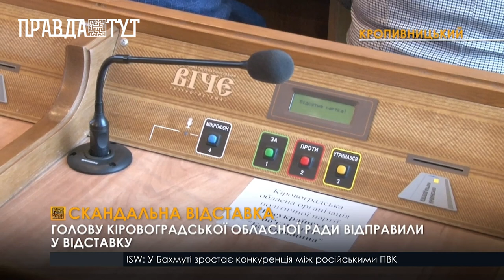У Кропивницькому відправили у відставку голову обласної ради Сергія Шульгу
Посаду голови облради Сергій Шульга обійняв  наприкінці 2020 року. Однак дуже швидко через свою закриту управлінську політику посварився з депутатською більшістю. Крім того, голову не раз критикували за сумнівні кадрові призначення, що призвели до накопичення кредитних боргів комунальними підприємствами області. Питання про відставку пана Шульги депутатський корпус порушив ще місяць тому. Тоді пропозиція провалилася. Але з другої спроби звільнити голову обранцям таки вдалося. Підтримали відставку Сергія Шульги 39 із 41 депутата, які голосували. Рішення обранців посадовець вважає незаконним та оскаржуватиме його в суді. Замінив Сергія Шульгу на посаді голови облради  інший «слуга народу» Юрій Дрозд. За його кандидатуру проголосували 37 депутатів.